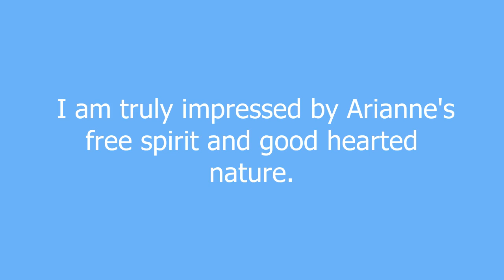Arianne meaning and pronunciation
A notably striking individual that exemplifies every essence of the words beauty and elegance.

Arianne definition by Urban Dictionary